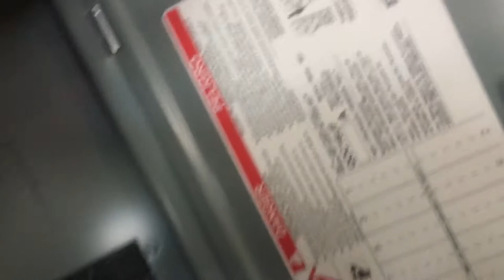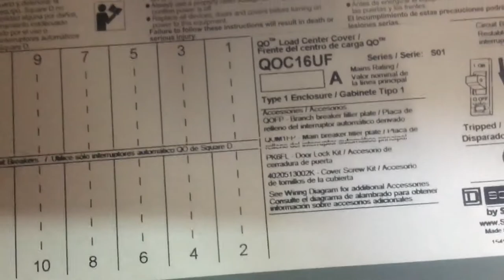Identify Square D Homeline vs QO Breaker or Breaker Panel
In this video I show you some quick way to identify if you are have Square D Home Line or a Square D QO breaker panel.